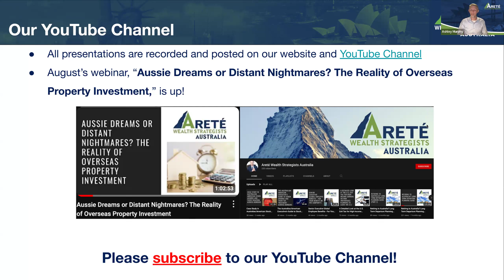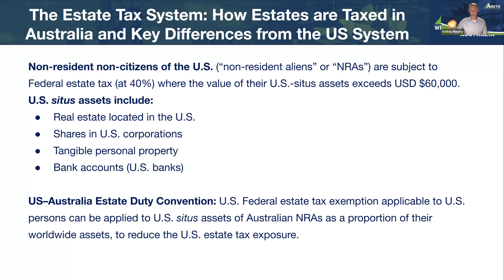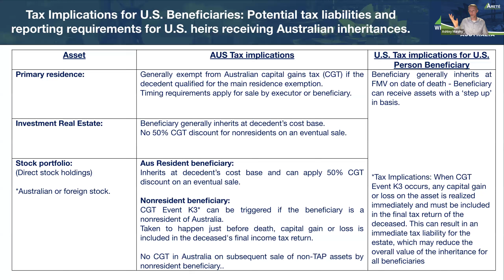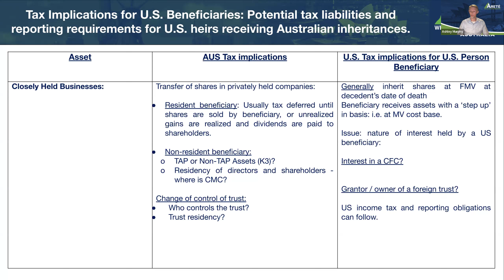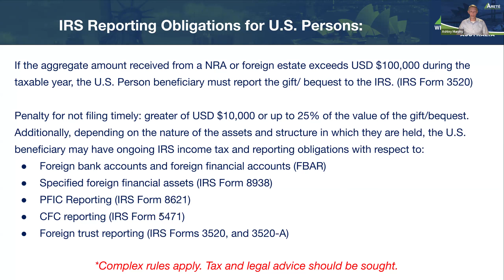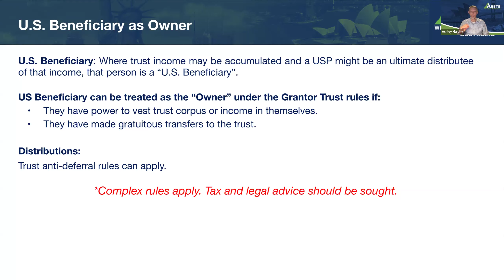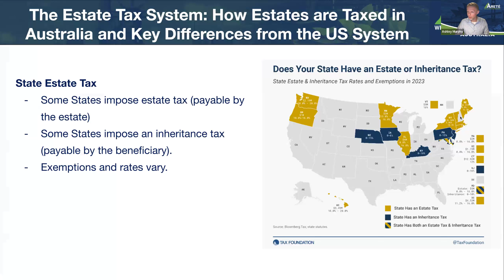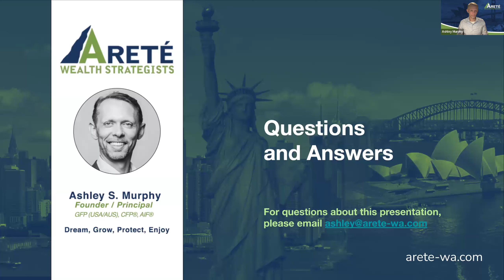Bridging the Pacific: Crafting Tax-Smart Aussie Estates for US Beneficiaries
In this webinar, Renuka Somers of Somers Tax Law, PLLC and Arete Wealth Strategists Australia Founder/Principal Ashley Murphy, GFP Fellow CFP® covered the following topics;

- Understanding the Australian Estate Tax System: An overview of how estates are taxed in Australia and key differences from the US system
- Australian Tax Implications when Inheriting Australian Assets for US Beneficiaries: Exploring the potential tax liabilities and reporting requirements for US heirs receiving Australian inheritances. Case Study of the Webb’s: 3 children with varying legal status
- Strategic Estate Structuring: Techniques for setting up Australian estates to minimize tax burdens on both sides of the Pacific.
- Tax Compliant Cross-Border Trusts: How to leverage trusts to optimize tax efficiency and asset protection for cross-border inheritances.
- US Trust with US Citizen and Australian Resident Beneficiaries: Consequences for grantors and beneficiaries